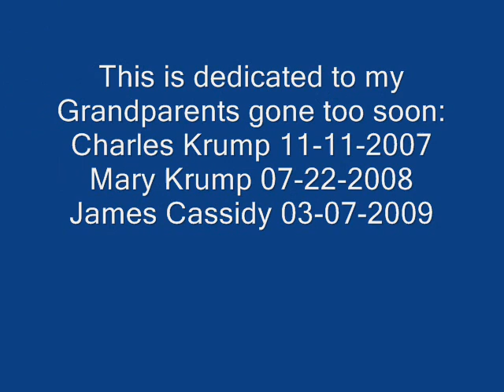Jack Cassidy Sings Yesterday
Jack sings one his favorite Beatles songs Yesterday
With relative Jason Peterson Delaire on the sax and Brian Brink on the keyboard
Jack's pictures taken by Gabriel Krump-Johnson(older brother :-)